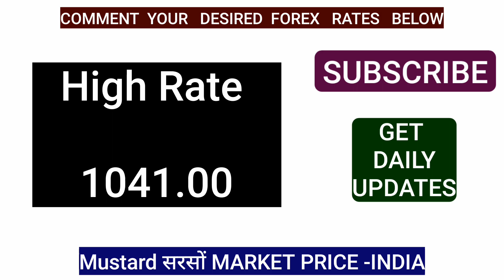Mustard Commodity MARKET price today 17 JULY 2024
Mustard Market Price Today: What You Need to Know

he mustard market price today is shaped by various dynamic factors including harvest yields, weather conditions, global demand, market speculation, and government policies. Staying informed about these elements can provide valuable insights for farmers, traders, and investors in the agricultural sector. Leveraging high-volume and high-ranking keywords along with strategic hashtags can enhance the visibility and reach of information regarding mustard market prices, ensuring it resonates with a broader audience.

For the latest updates, always keep an eye on market reports and agricultural news platforms.

mustard rate today
mustard per kg
mustard market price today
current price of mustard
mcx mustard price today
mcx mustard seed price today
mcx sarso price today
mustard mandi price
mustard per quintal price
mustard price per quintal
mustard seed mandi price
mustard seed price per quintal
mustard seeds mandi rate
mustard today mandi rate
mustard today rate
rate of sarso today
sarso ka market rate
sarso mandi rate
sarso mandi rate today
sarso market price today
sarso market rate
sarso seed price today
sarso today mandi rate
sarson ka rate today
sarson mandi price